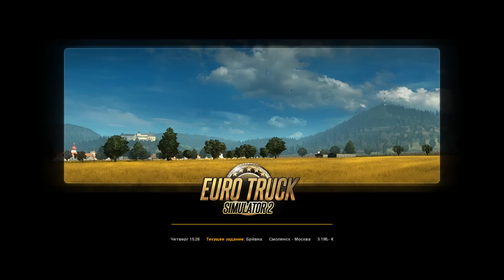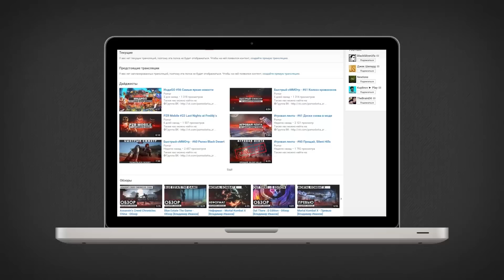[10] В Россию! Москва в Euro Truck Simulator 2 !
▼ !!! РАЗВЕРНИ !!! ▼

My Game Setup:

➳ Игровой ноутбук от MSI:

✔ Процессор: Intel(R) Core(TM) i7-4810MQ cpu @ 2.80 Ghz 2.80
✔ Установленная память (ОЗУ): 16,0 Gb
✔ Видеокарта: GeForce GTX 880M
✔ Жесткий диск: 1 Tb

➳ ПК:

✔ Процессор: Intel(R) Core(TM) i7-3770 cpu @ 3.40 Ghz 3.90
✔ Установленная память (ОЗУ): 32,0 Gb
✔ Видеокарта: GeForce GTX 980
✔ Жесткий диск: 2 по 2 Tb

➳ Периферия:

✔ Микрофон: Blue Yeti - USB / Audio-Technica BPHS-1
✔ Поп-фильтр: NADY MPF-6
✔ Микшерный пульт: BEHRINGER XENYX 802
✔ Гарнитура: Audio-Technica BPHS-1
✔ Веб-камера: Logitech HD Pro Webcam C920
✔ Клавиатура: Microsoft Natural Ergonomic 4000
✔ Мышь: V-Track A4Tech F4
✔ Геймпад: Microsoft Xbox 360 Wired Controller (черный)
✔ Руль: Logitech G27 Racing Wheel
✔ Карта захвата: Live Gamer HD / ExtremeCap U3‎
✔ Мобильный телефон: Samsung Galaxy Duos

➳ Консоли:

✔ PlayStation VITA
✔ PlayStation 3
✔ PlayStation 4
✔ Wii U